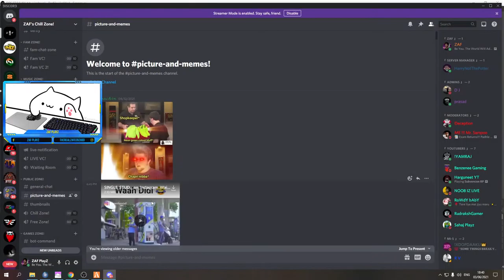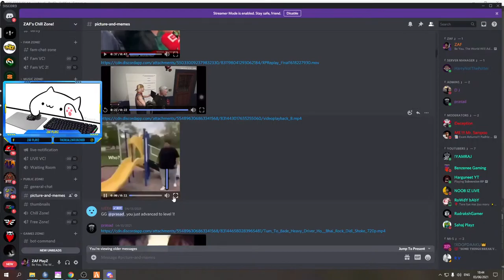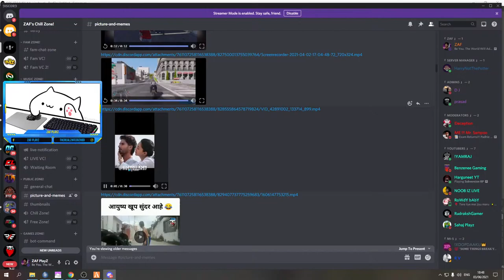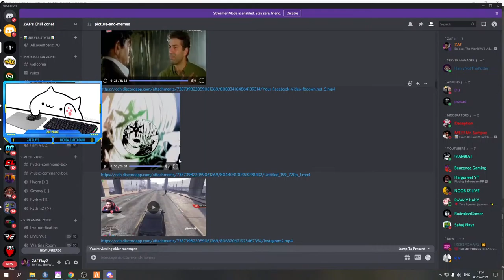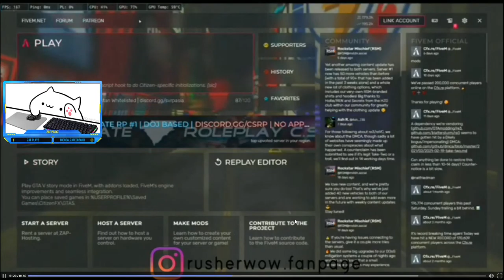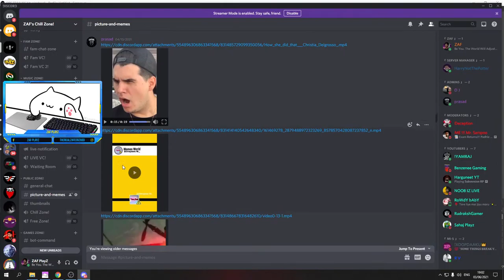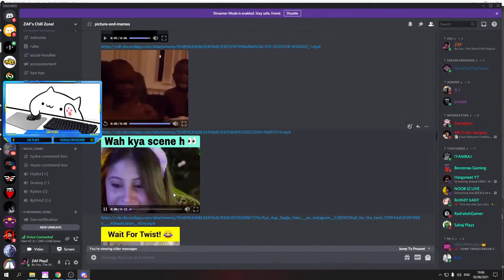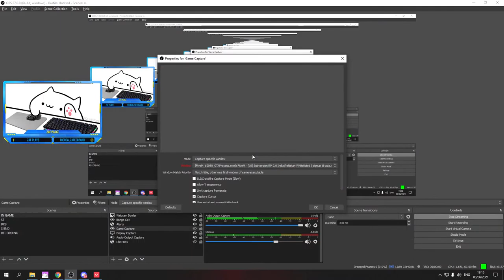SVRP 2.0 MEMES AND SOME VALORANT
Welcome to the channel fellow Savages! Here i will be streaming PC video games.

Rules:
1. Please be courteous, helpful, and respectful to everyone.
2. No advertisement of any kind without permission, that includes self-promotion.
3. Respect the MODS else ezze BAN !!

🖥️ PC Specs
• Ryzen5 3600 , 16 GB DDR4 RAM , 1 TB HDD, 240 GB SSD, MSI B450 TOMAHAWK, GPU - GTX 1650 Super
• Camera -
• Mic - BM-800 Condenser Microphone
• Headset - Xiberia V20
• Keyboard - Exorcist Mechanical Keyboard
• Mouse -  Logitech G402 Gaming Mouse
• Monitor - ViewSonic VX2457-mhd 24-Inch 75 HZ

Commands
!name, !age, !city, !discord, !facebook, !instagram, !twitter